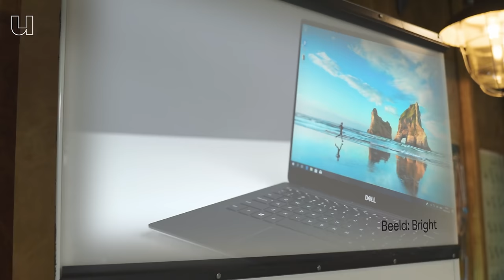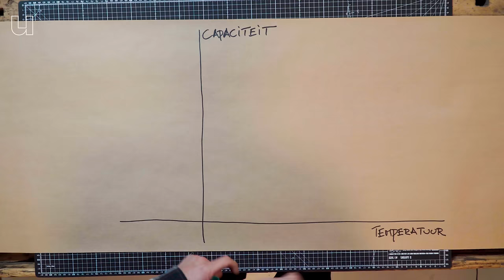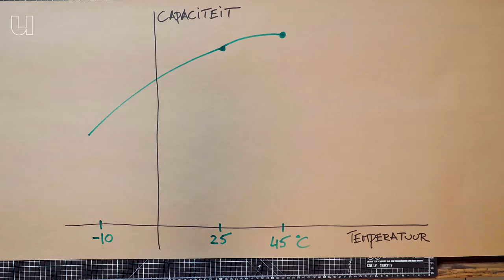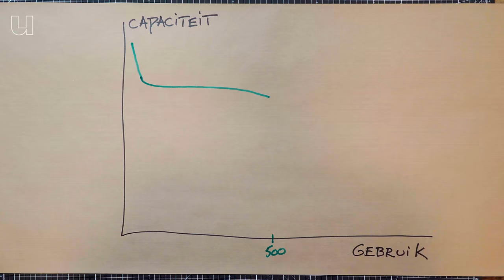Waarom je telefoon steeds sneller leeg gaat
Is het jou weleens opgevallen dat je je laptop of telefoon na verloop van tijd steeds vaker moet opladen? Dat is heel normaal, vertelt materiaalkundige Mark Huijben (Universiteit Twente) Hij legt uit waarom jouw apparaten steeds sneller leeg zijn en wat er binnen in een accu gebeurt.

0:00 Waarom accu's niet het eeuwige leven hebben.
0:19 Uit wat bestaat een accu?
2:02 Hoe werkt een batterij?
3:45 Wanneer gaat je batterij kapot?
4:41 Hoeveel keer kan je een accu gebruiken?